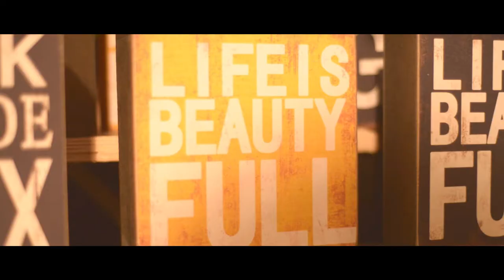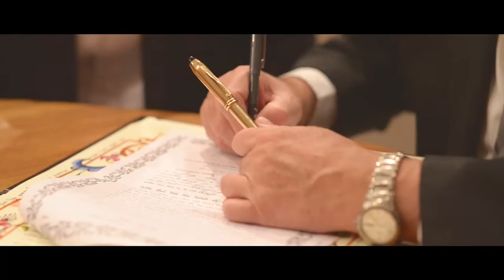Shira & Shahar - Short Version